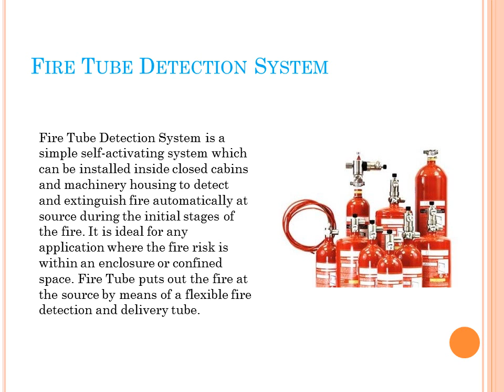Novec 1230 System in Pune - Safe N Secure Fire Systems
Safe N Secure offers Novec 1230 eco-friendly Fire Suppression System with Zero-Ozone depletion. Novec 1230 offers safety & a better alternative to Halon Systems. Novec 1230 fluid is an environmentally friendly Halon replacement for use as a gaseous Fire Suppression Agent. Novec 1230 fire protection fluid has zero ozone depletion potential, a global warming potential of one, a five-day atmospheric lifetime, and a large margin of safety for occupied spaces. Novec 1230 fire protection fluid extinguishes fire primarily by removing heat from the fire. It is also electrically non-conductive.